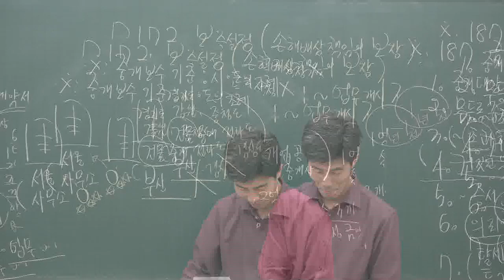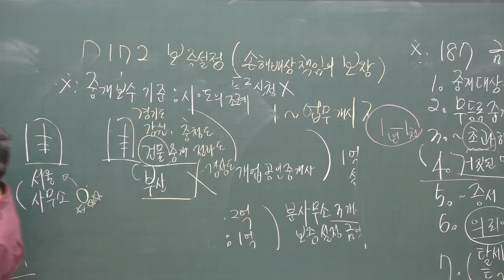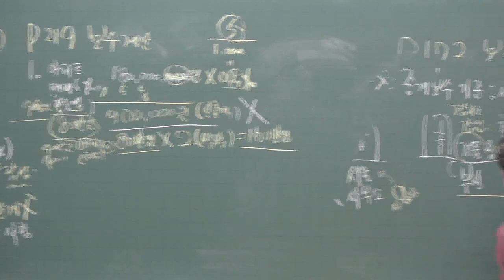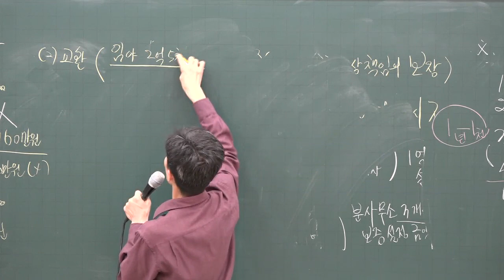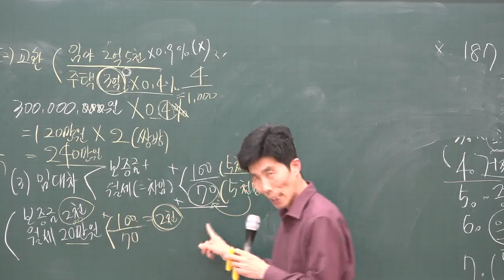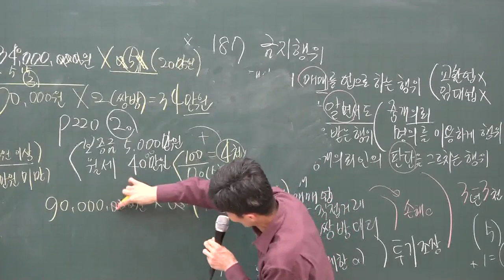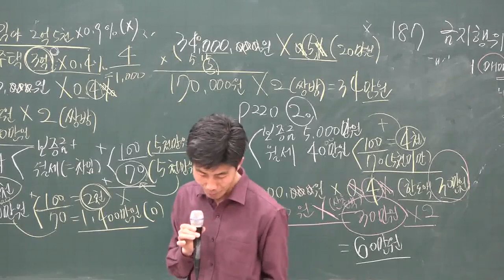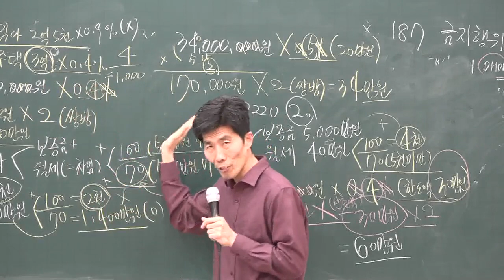[공전무] 2020년 공인중개사 공인중개사법 및 실무 기초입문 12-12